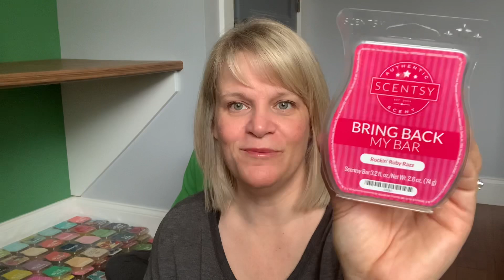A YEAR Of Scentsy Empties - Rapid Fire with Ryan! 2021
My son Ryan started saving my empty Scentsy clamshells in 2020. I decided to make “recycling those away” easier for him by filming  a quick show and tell of the various scents I warmed for the year.
So this year Ryan started hoarding again , I mean “collecting” my bars to do it again!

No scent descriptions. Just a mom and her son that both love Scentsy showing their addiction.

Enjoy , and have a great New Years!

✔️ Remember, scent perception is subjective...the thoughts in my videos are just my own opinions / preferences.

About me:
Hi, I’m an Independent Scentsy Consultant from Halifax NS, Canada

My personal Scentsy websites if you need a consultant:
Click on “shop a party”—— “online purchases Nose to Toes” - these orders will direct ship to you independent of party close date.
& CHANGE country setting/flag to USA.